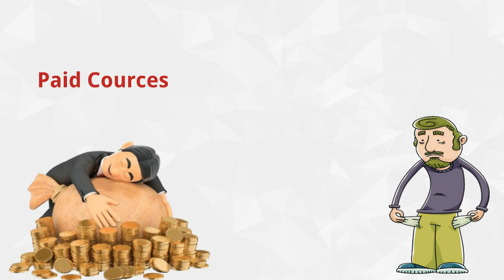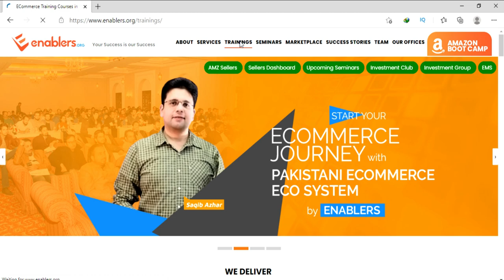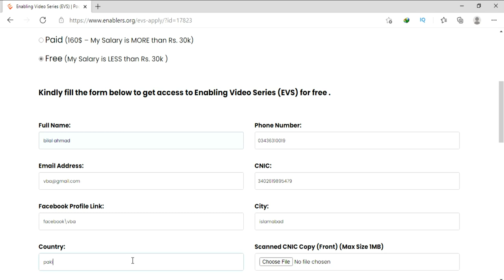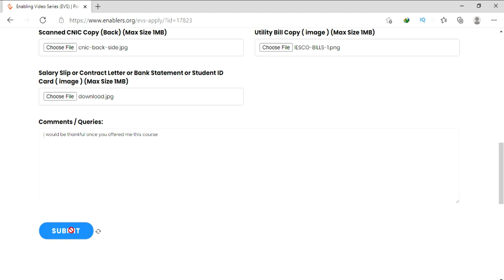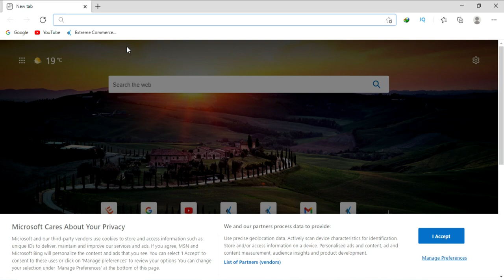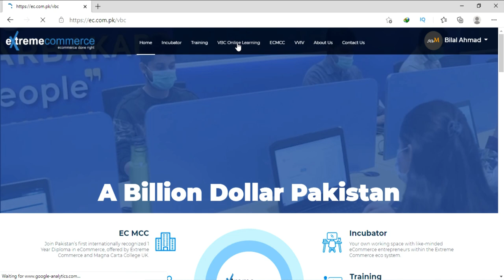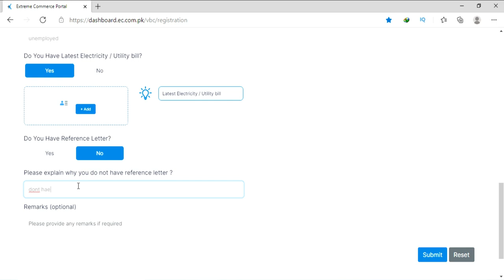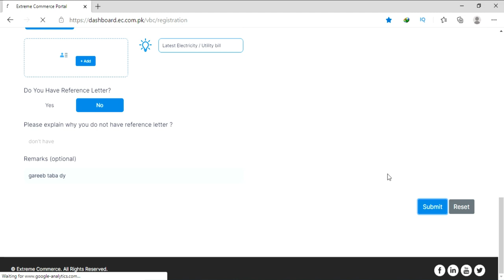How to apply for free eCommerce Training | Free enablers EVS | Free Training extreme commerce VBC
How to apply for free eCommerce Training from enablers and extreme commerce
Here is the complete guidelines that how to apply for FREE Enabling Video Series  EVS.
also Extreme Commerce VBC | Virtual Assistant Training | How to enroll for free
which step to follow to understand the procedure of FREE eCommerce Training of Enablers Video Series and extreme commerce Video Series in urdu!
ab urdu mn main apko batata hon is video m main apko bataon ga k app amazon py kam karny ki free main training kahan sy hasil kr sakty hn speacilly yeh video garailu khawateen k lyh students k lyh jo abi apni studies complete kr rhy hn or bayrozgar afrad k lyh hai jo ghar baithy mehnat kr k online bagiar kisi investment k paisa kamana chahty hn
amazon jaisa k duniya ki sab sy bari website hai e commence ki magar wo pakistan k sath kam nahi krti phr b bht say asy log hn jo abi bhi pakistan m baith k lakho rupay kama rahy hn jiss ki m short video bana chuka hon uska link apko discriotion m mil jae ga. sawal yeh hai k free main training ap kahan sy hasil kr sakty hn to iska jawab hai pakistan m abi do e group han jo yeh training dy rahy hn no ak py hai enabler and number do py ha extreme commerce jo k apko ko muqamal training dy sakty hn is video m main apko yehi bataon ga k agar apkay pass pasy nahi to yeh training app kasy free main hasil kr sakty hn shukria